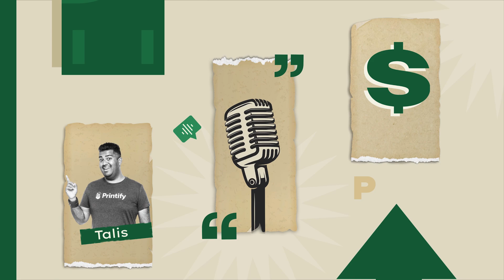Printing Profits: How to Master POD For the Long-Term (ft. Jeff from POD Insights)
In this week's episode, we're joined by Jeff from POD Insights.
Jeff is living proof that long-term investments, whether in money or time, pay off big. He made his first $100k in POD with Etsy and has amassed a vast knowledge of the do's and don'ts in eCommerce - the tools available, and selling on various eCommerce platforms.
Now, his YouTube channel POD Insights is a treasure trove for anyone in the POD biz.
Should you sell only on Etsy or on multiple platforms? How can you leverage free SEO or design tools to the max? How to know whether you should keep paying for a tool? What tools, if any, are necessary for new online sellers to succeed?
Talish dives right in an episode filled with golden nuggets of wisdom.